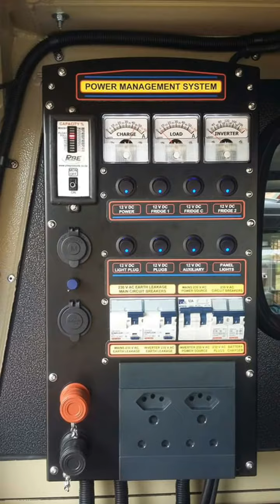TOYOTA LAND CRUISER (Namib Edition) POWER INSTALLATION | SlideShow Photo Album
Photo Album Slide Show of Toyota Land Cruiser Namib Custom Project done

A complete project with 3x 100Ah batteries in a neat battery box
2500W Inverter installed onto inner roof rails
Neat power management panel designed and installed